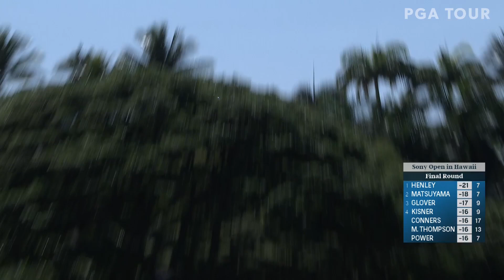Highlights | Round 4 | Sony Open | 2022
Check out the best shots of the day from round 4 of the 2022 Sony Open in Hawaii, featuring Kevin Kisner, Russell Henley and Hideki Matsuyama.

The Aloha Swing concludes with the Sony Open in Hawaii. 23 players who competed at the Sentry Tournament of Champions will make the trip from Maui to Honolulu. Recent Sony Open winners returning to the tournament include Patton Kizzire (2018), Matt Kuchar (2019) and Cameron Smith (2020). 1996 winner Jim Furyk, who won three times on the PGA TOUR Champions last season, will tee it up on the PGA TOUR for the first time since April 2021. World No. 1-ranked amateur Keita Nakajima is in the field on a sponsor’s exemption and will be hoping to improve on his T28 finish at the ZOZO CHAMPIONSHIP last fall. Meanwhile, 2021 Sony Open champion Kevin Na returns and will be aiming to become the first player to successfully defend the title since Jimmy Walker in 2015.

Welcome to the official YouTube channel of the PGA TOUR. Here you can find everything you need to stay up to date with the world’s foremost golf tour. Check in for highlights from every tournament plus player profiles, swing analysis and all the greatest shots and amazing moments.